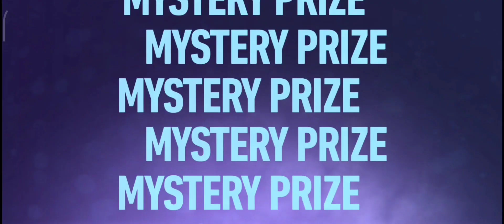Need For Speed: No Limits 140